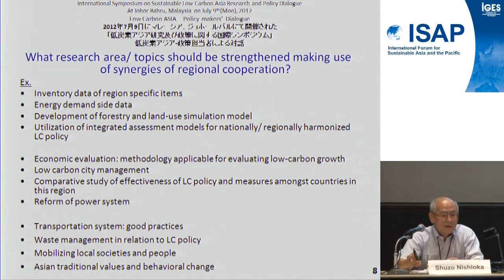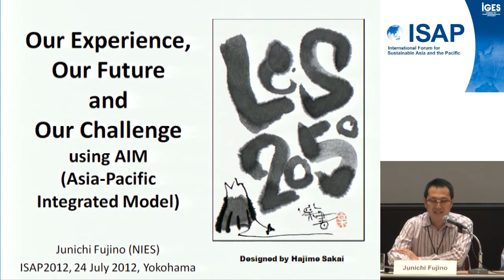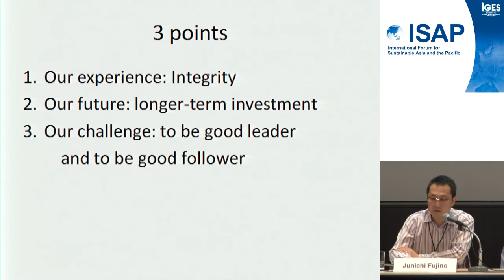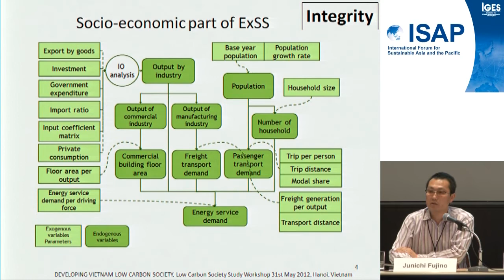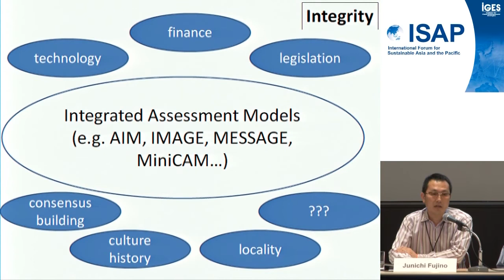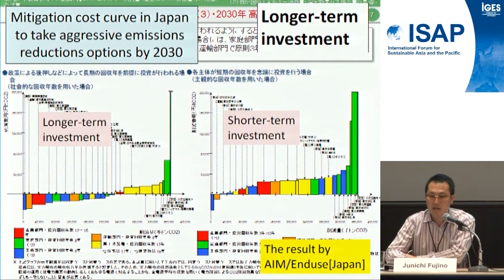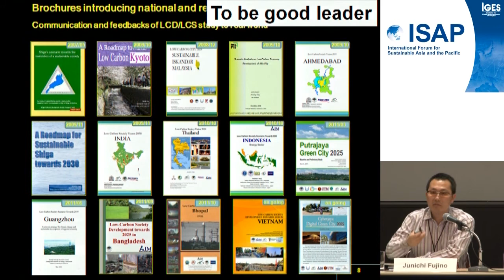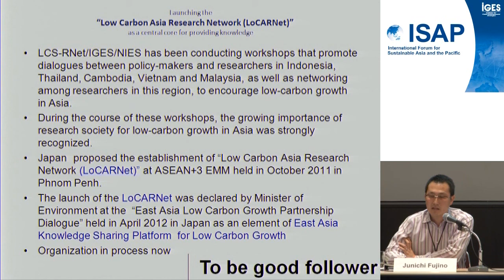ISAP2012: # 04:分科会1-1: 東アジア低炭素成長ナレッジ・プラットフォーム...